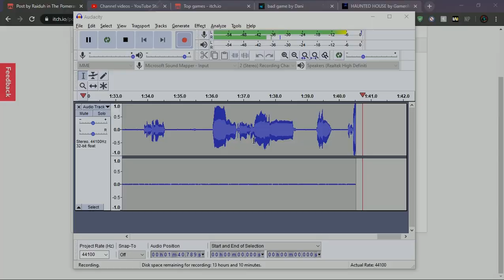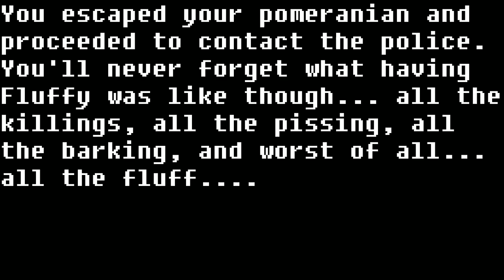ESCAPE THE POM POM (TRUE ENDING)